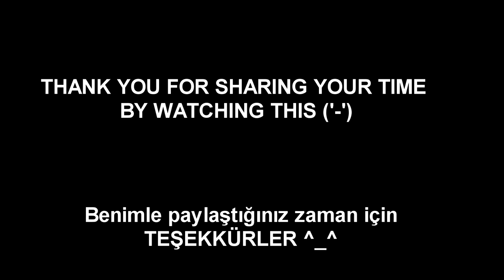HYPNOGAJA - HERE COMES THE RAIN AGAIN Cover (Vox by Onur Cobanoglu)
A masterpiece original by Eurythmics which was also covered by Hypnogaja. And here's my vox cover for it.
Türkiye'de de çok fazla seveni olan duygu yoğun bir eser. Zamanımızı birlikte geçirmeye devam ediyoruz. İyi seyirler (^_^)

Thank you! ^_^